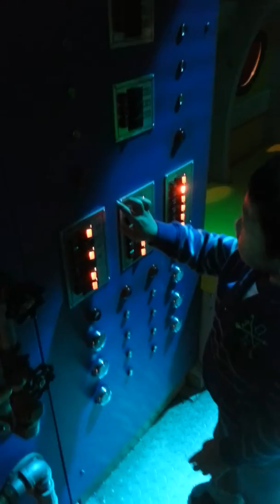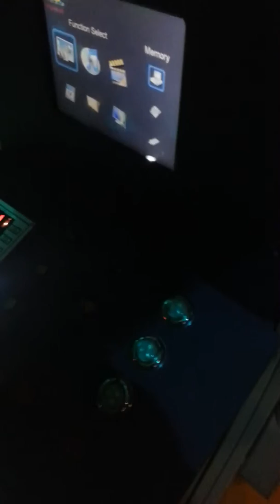Noah at discovery place